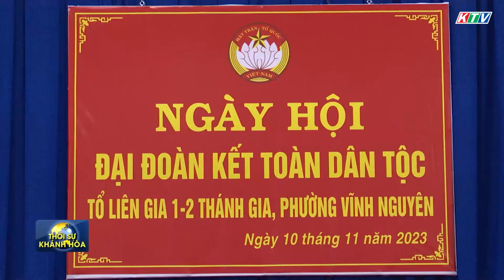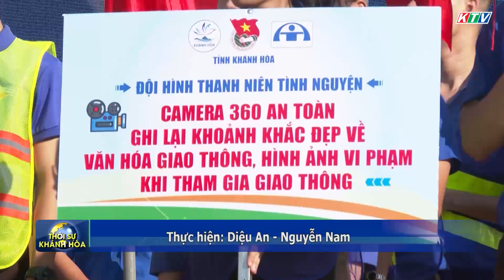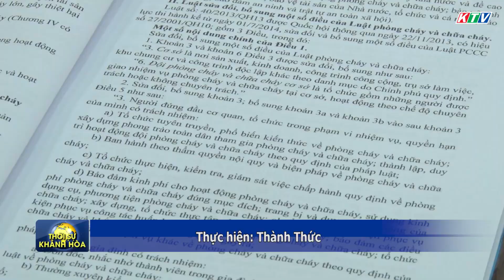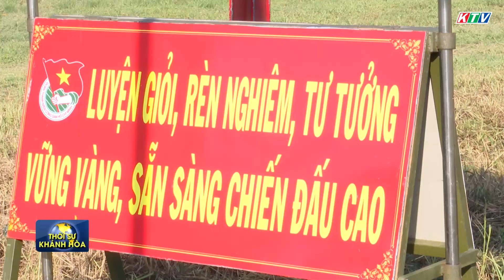Thời sự trưa 11/11 | Ngày hội Thanh niên với văn hóa giao thông năm 2023